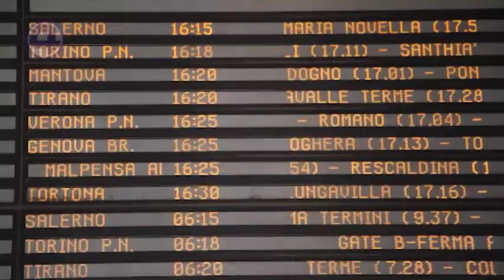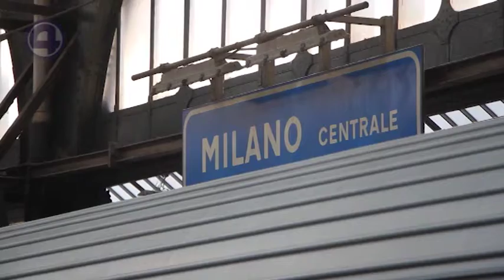27.05.19 Чемоданное настроение: общественный транспорт в Милане